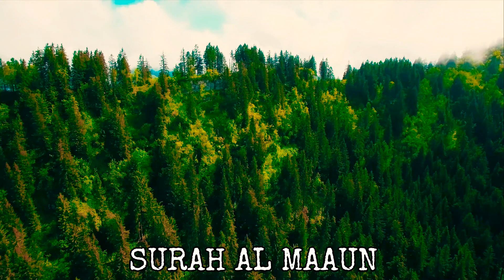107 SURAH AL MAAUN | QURAN MAJEED | 4K | ULTRA HD